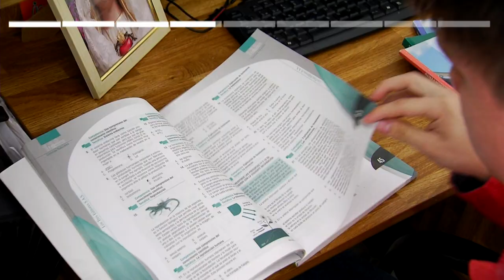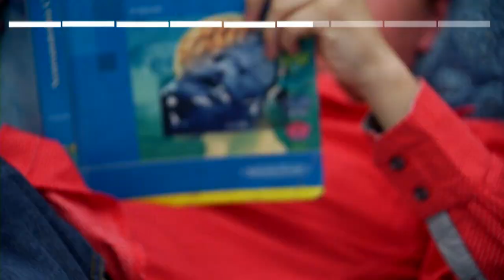Finalista grado once: Samuel Martínez [Olimpiadas del Conocimiento] Telemedellín